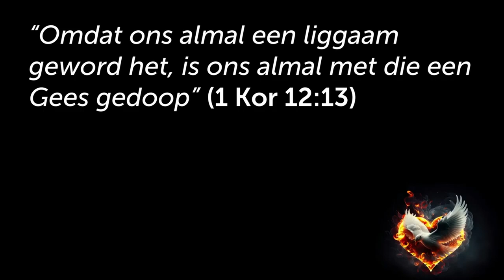Wees AKTIEF deel van die liggaam om die Heilige Gees te beleef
Hierdie is 'n uitknipsel van die preek: Gedoop met die Gees - Die volle werking van die Gees [Heilige Gees - Deel 8]